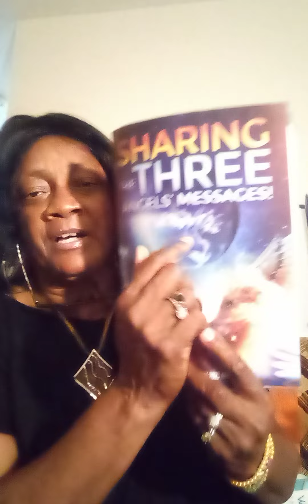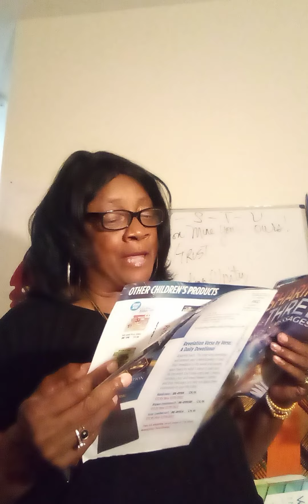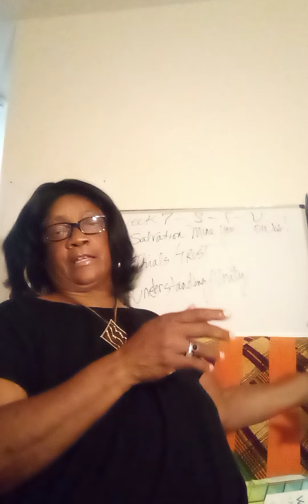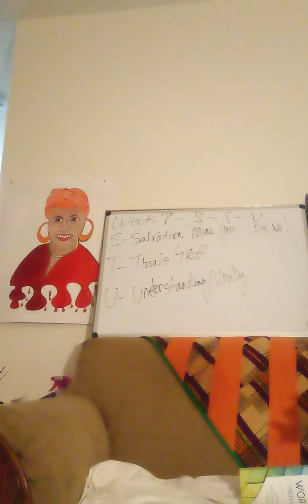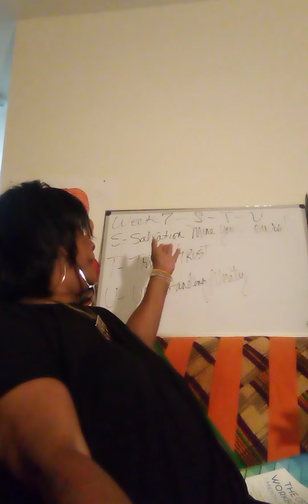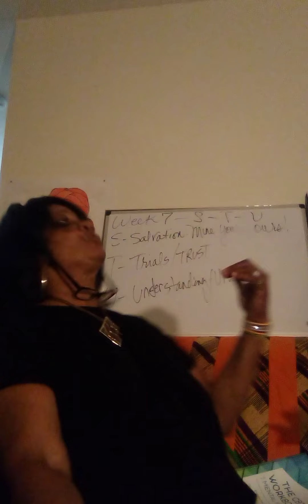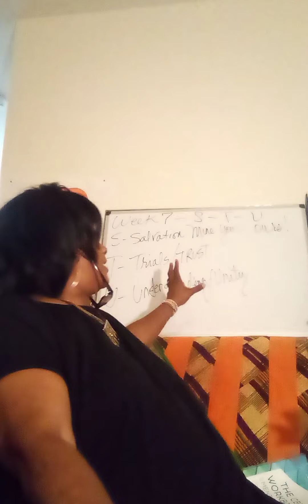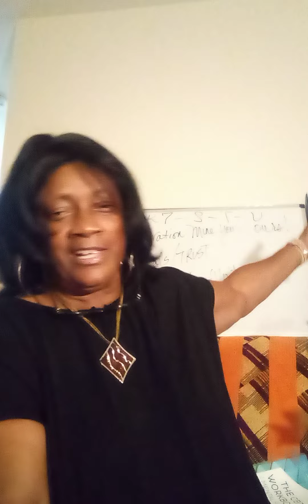Messages From The Heart Week 7 S-T-U Salvation,Trials, and Understanding. Arlene Rogers-Wilhite Wms.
I forgot to read: "There's a difference between being intentionally selfish and not realizing that you're frequently putting your wants and desires before the needs of someone you care about" (PG. 64, para., 1, CBT workbook for Mental Health, Rigo & Fader). I was adding this to Understanding, in terms of being ignorant vs being "ig'nant", and putting yourself in a position as God whether being helpful or not...we have to be careful about these things.